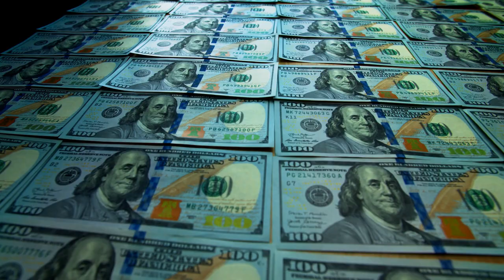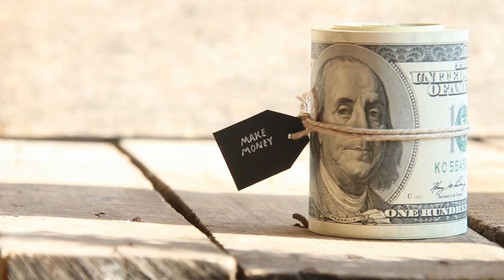How I Plan To Make $100K By The End Of 2021 ( Road To $100K )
How I Plan To Make $100K By The End Of 2021 ( Road To $100K ). I talk about why Charlie Munger says that the first 100k saved is the toughest. Using compound interest I run through some examples looking at how hard it is to save and invest your first $100,000 and eventually become a millionaire. Charlie Munger is the right hand man to Warren Buffett as well as the Vice Chairman of Berkshire Hathaway

Claim your free stocks when you deposit your 1st $100 on Webull